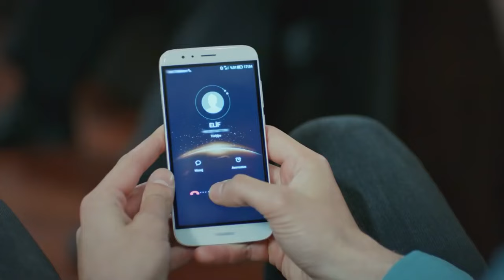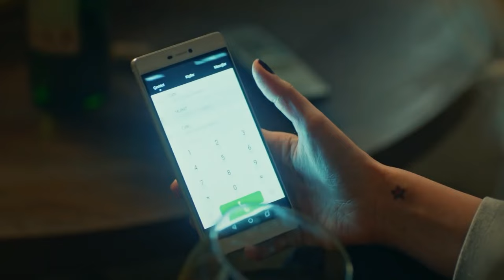Tüm Hayatım Murat Yüzünden Mahvoldu - İlişki Durumu Karışık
Elif, yaşadıkları için bir suçlu arıyor. SARHOŞ VE ÖFKELİ

İlişki Durumu Karışık 37. Bölüm Özeti:
Elif’in gelişiyle baba evini terk eden Ayşegül her şeyi geride bırakarak yeni bir başlangıç yapar; başka bir mahallede yeni bir hayata başlar. Nerede olduğunu, ne yaptığını kimse bilmemektedir. Can’ın Ayşegül’e ulaşma çabaları sonuçsuz kalırken, Murat herkesten habersiz Ayşegül’ün yerini bularak bir adım öne geçer. Ayşegül yalnızca yeni bir mahalleye taşınmakla kalmaz, yeni bir iş de bulur, kendi ayakları üzerinde durmakta kararlıdır. Yeni tanıştığı mahalle sakinleriyle, yeni evi ve işiyle yepyeni bir mücadeleye giren Ayşegül; acaba artık hayatında kime yer açacak, kimi dışarıda bırakacaktır?

KÜNYE
Yapım: MF Yapım-Faruk Bayhan
Yönetmen: Bülent İşbilen
Senaryo: Banu Kiremitçi Bozkurt